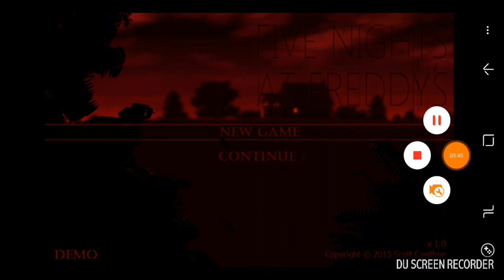Jogo de terror muito engraçado